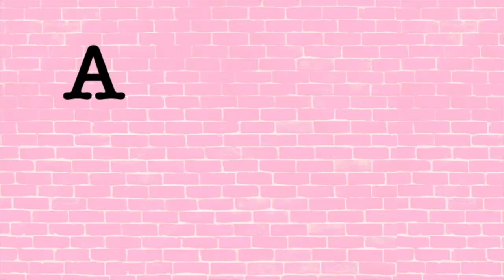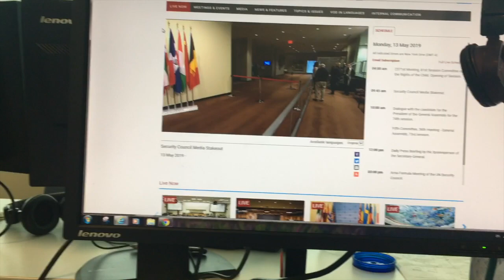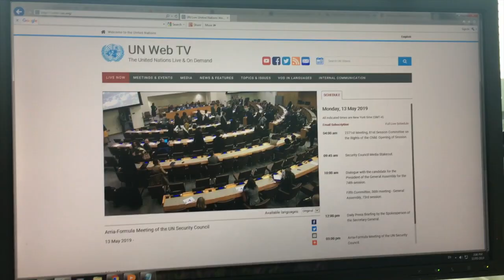Day in the Life of a UN Intern | UNHQ New York